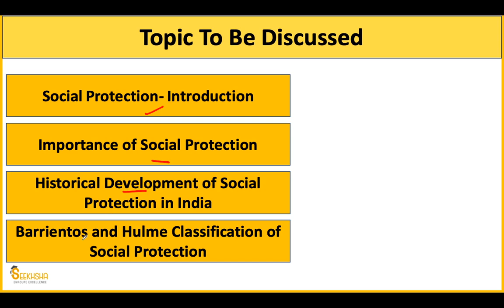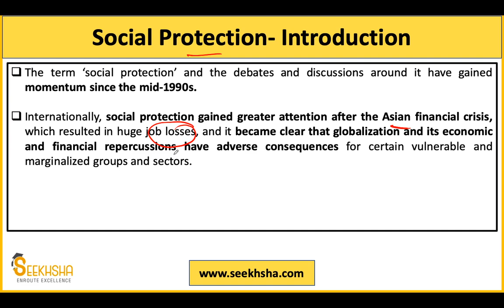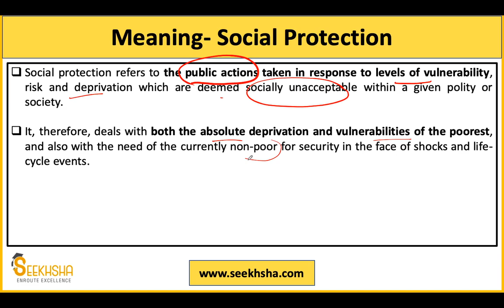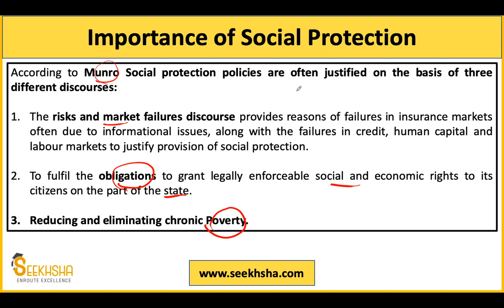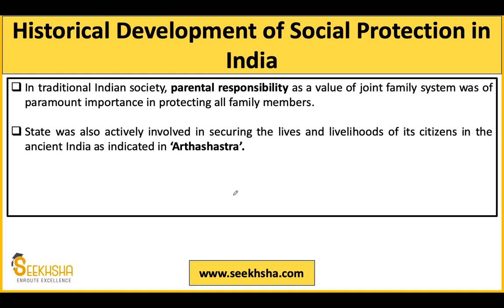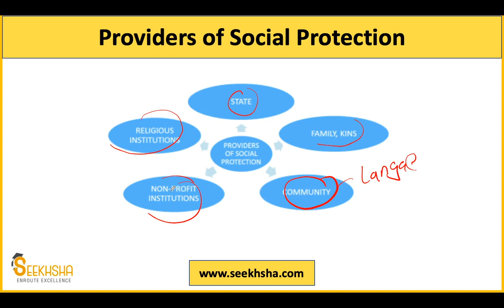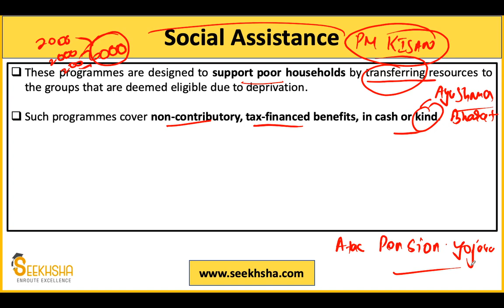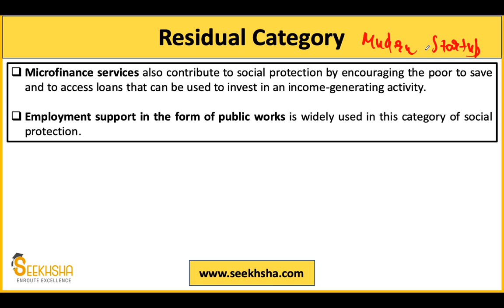Social Protection- Part 1 I Social Security in India I